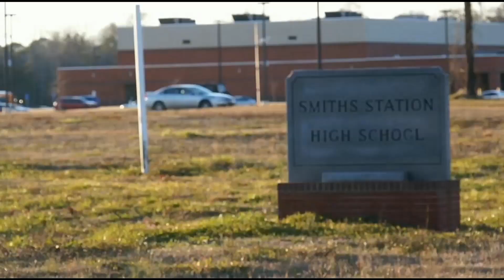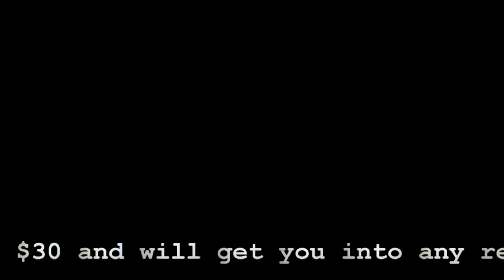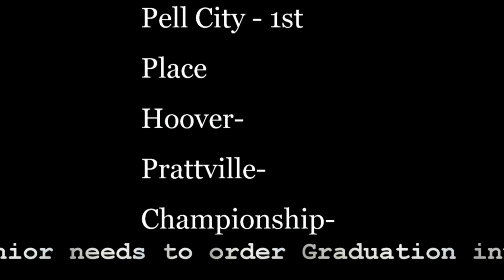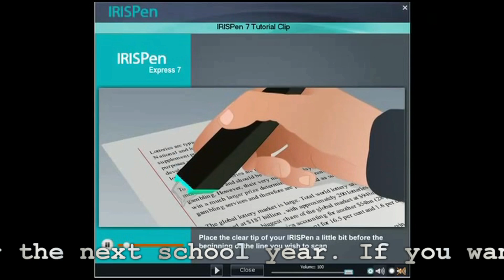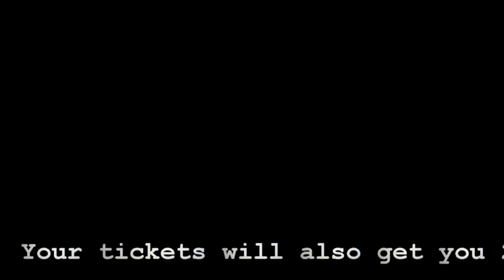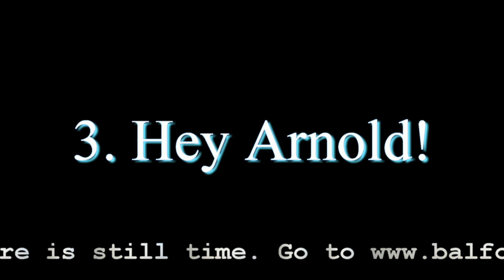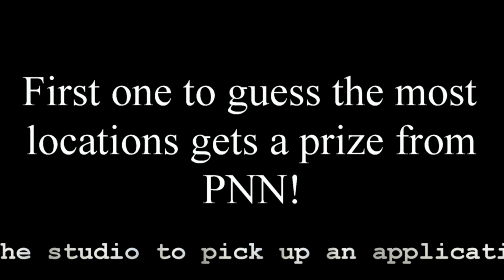PNN - February 19th, 2015 - Smiths Station High School